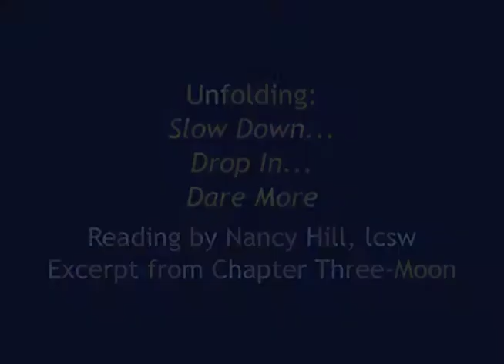Unfolding: Reading by Nancy Hill, lcsw Exerpt from Chapter 3-Moon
Author Nancy J Hill, lcsw in her Book, Unfolding, urges us to Slow Down, let go of busyness and drop into the moment.  Wonder surrounds us -- especially when viewed through a grandchild's eyes.  Dare More to claim your voice and discover your true self.

Nancy says we need time alone --to listen within. When external demands are removed we can hear our soul's whisper.  If we are fortunate we can attend a retreat.  But even a day or a few hours helps heal the split between who we think we must be and who we truly are.   Many of us discover that nature leads us to awareness that are unavailable during our busy days. Unfolding celebrates the uniqueness of every woman's voice.  Laced with poignant and funny stories along with a generous serving of wisdom, Unfolding is a portable companion. You will want to keep it nearby.